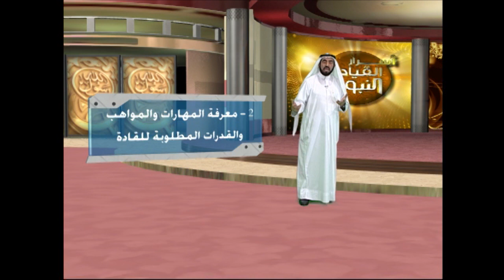أسرار القيادة النبوية التعريف والأهداف - د. طارق السويدان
برنامج أسرار القيادة النبوية يقدمه  د. طارق السويدان هو برنامج يهدف إلى شرح علم القيادة وتطبيق السيرة النبوية الشريفة على علم القيادة لفهم كيف كان سيدنا محمد صلى الله عليه وسلم يقود الأمة.